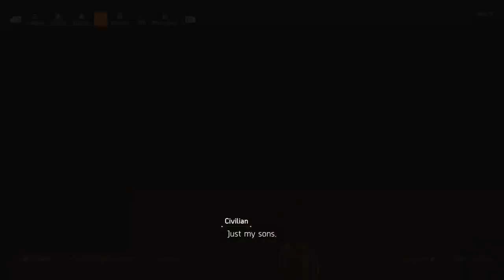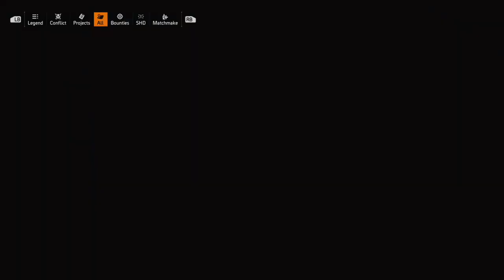The Division Coronavirus Part 10